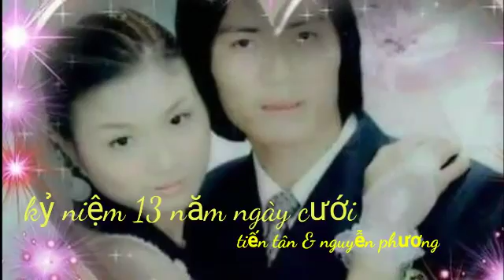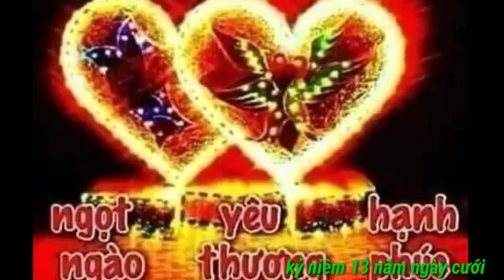tiến tân và nguyễn phương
video theo yêu cầu